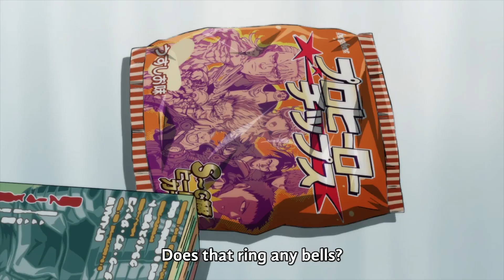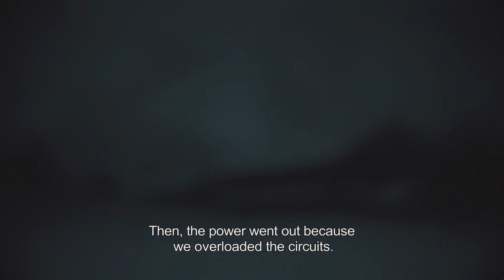ワンパンマン - 埼玉「ハゲずきん」- Saitama is passionate about video games, solving the mystery of unjust death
One Punch Man 2nd Season